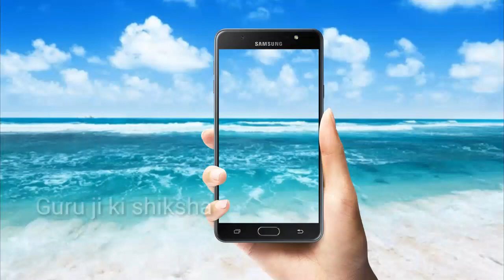✔✔✔Intro without text for YouTube videos ✔✔✔ YouTube 2